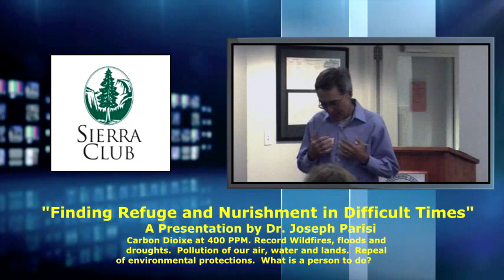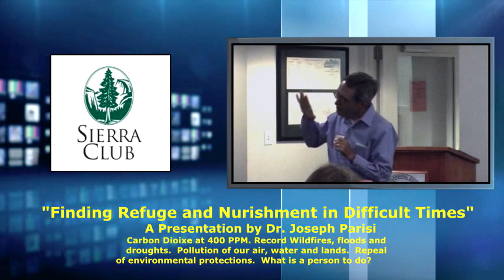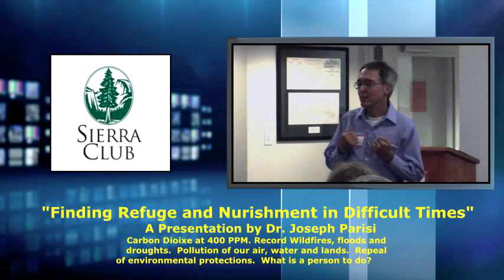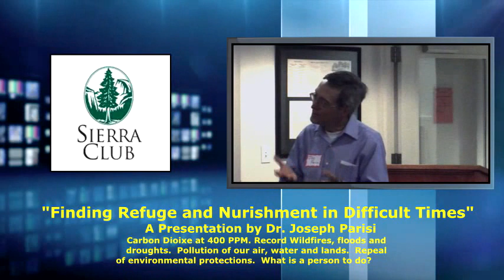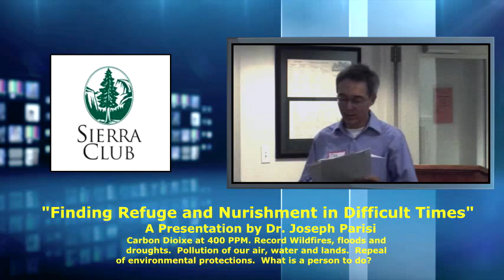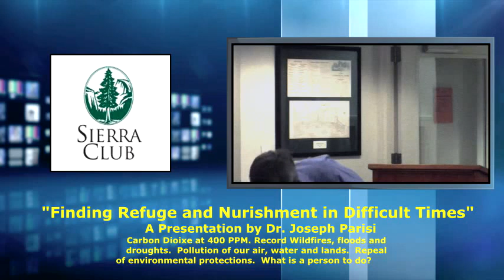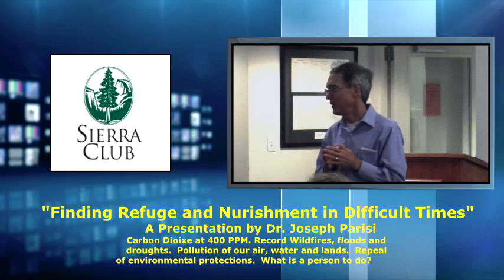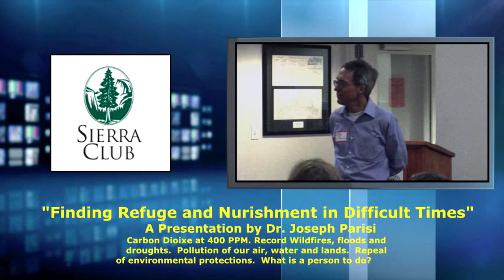Finding Refuge and Nourishment During Difficult Times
CO2 at 400 PPM. Record wildfires, floods, and droughts. Pollution of our air, water, and lands, repeal of state environmental protections. What's a person to do?

The idea for this program came to us when an executive committee member said that she had been feeling too stressed out by current politics and climate change denial, and this was impacting her Sierra Club efforts. We realized that most of us have had similar feelings -- and most especially recently. So we decided to host a presentation on the psychological aspects of stress that advocates face. During our search Dr. Joe Parisi came highly recommended.

Dr. Parisi was the Director of Psychology and Behavioral Medicine at Presbyterian Hospital for 14 years. During that time he established the hospital's Center for Mind-Body Health and co-founded the Center for Integrative Medicine. Prior to that he was the Director of Psychology at Charter Pines Hospital where he developed and directed the hospital's Anxiety Disorders Program.

Hosted by the NC Central Piedmont Group of The Sierra Club July 24, 2013.

Original mediation scene removed due to YouTube claim the peaceful flute music was copyrighted by others.